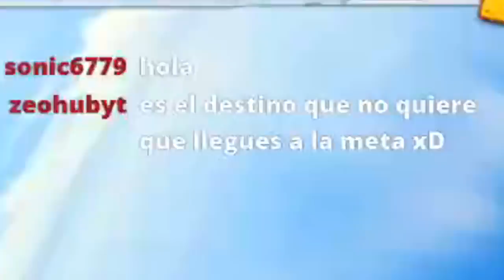TRATÉ de ROMPER un RECORD en MINECRAFT, & ME INSULTARON!! - Minecraft Skywars.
➡️ - - - - - - - - - - - - - - - DESCRIPCIÓN - - - - - - - - - - - - - - - - - - - ⬅️

Hola chicos, el día de hoy les traigo un video en donde INTENTO ROMPER mi propio record en Skywars de Universocraft... ¿será que todo se me pone en mi contra? D:

➡️ - - - - - - - - - - - - - - - COMPUTADORA - - - - - - - - - - - - - - - - - - ⬅️

🌟Procesador: Ryzen 7 - 1700 X.

🌟Memoria RAM: 16 GB. (2x8 GB.)

🌟Audífonos: Logitech G233.

🌟Micrófono: HyperX Quadcast.

           ☀️DPI: 750.

➡️ - - - - - - - - - - - - - - - - MINECRAFT - - - - - - - - - - - - - - - - - - - - ⬅️

🌟Sensibilidad:
🌟FOV:
            ☀️SkyWars: 70.
            ☀️PvP: 63.
            ☀️Otras Modalidades: 70.

➡️- - - - - - - - - - - - - - - - GRABACIÓN - - - - - - - - - - - - - - - - - - - -⬅️

➡️- - - - - - - - - - - - - - - - - - EDICIÓN - - - - - - - - - - - - - - - - - - - - -⬅️

🌟Programa de Edición: Sony Vegas Pro 15.
🌟Tiempo de Edición: De 2 - 5 Horas.
🌟Tiempo de Renderización: 1 Hora.

➡️- - - - - - - - - - - - - - - INFORMACIÓN - - - - - - - - - - - - - - - - - - -⬅️

🌟Nombre: Arturo Rodríguez Reyes.
🌟País: México, D.F.
🌟Edad: 20 años.